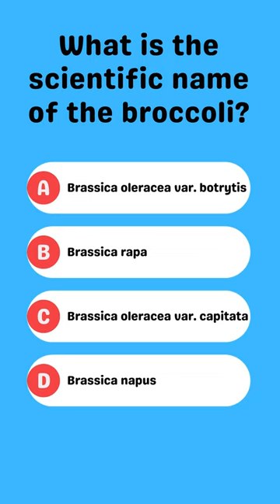🥦Broccoli-Tiny Trees of Nutrition🥦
The scientific name of broccoli is Brassica oleracea var. botrytis. 🥦 These mini tree-like vegetables are rich in vitamins and minerals, making them a nutritious addition to your plate. 🥦🌳 Embrace the goodness of broccoli and fuel your body with essential nutrients! 🥦🥗🌿